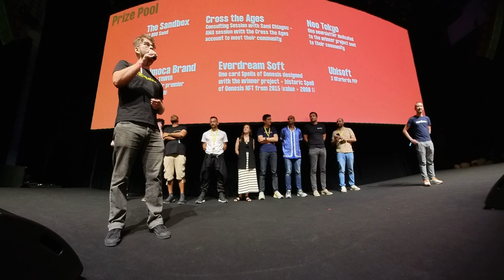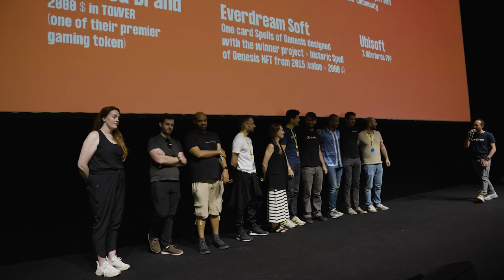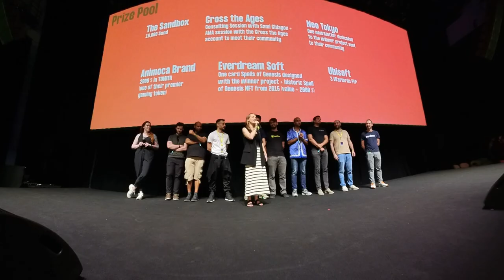NFC24: Gaming Startup Competition - Winner Announcement